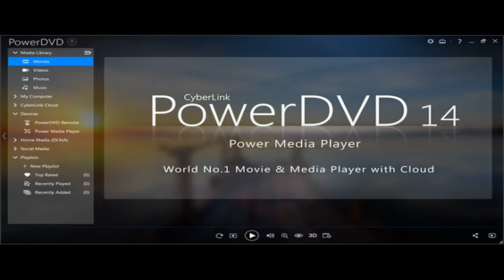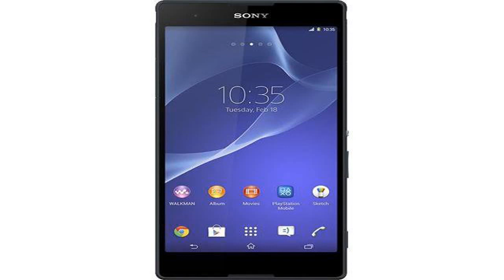3D Film - Fischotter (Lutra lutra)